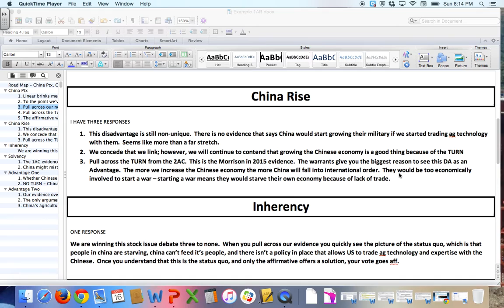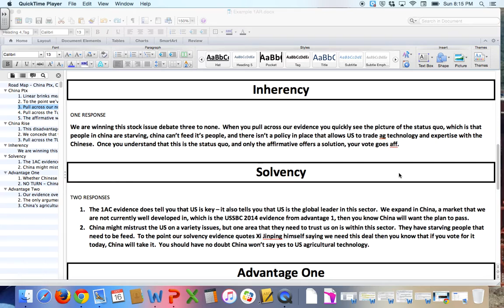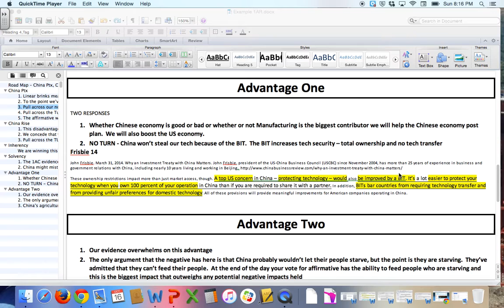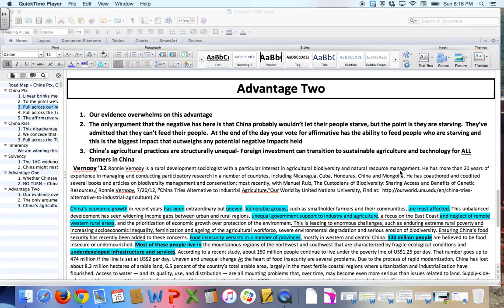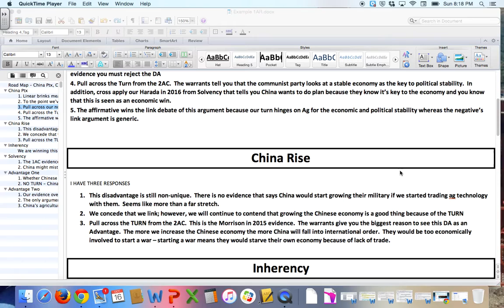Example 1AR 5 min